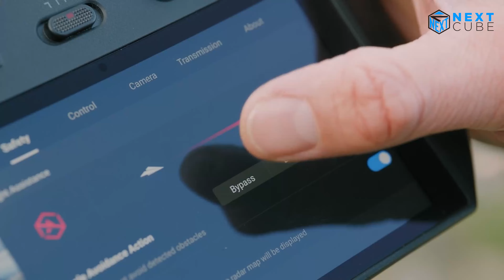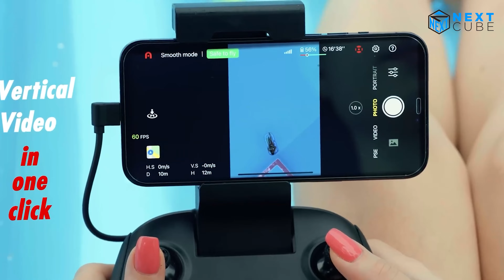Top 7 Best Drones to buy in 2023 | DJI, Autel, Sony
Drones are quickly becoming one of the most popular tools for Aerial Photography and for good reason. In this video, we'll take a look at the top 7 drones for aerial shots in 2023.

From DJI to Autel to Sony, these drones are perfect for aerial photography. We'll review each drone, and recommend which one is the best for aerial photography in 2023. Watch this video to find out which drones are the best for your needs!

Timestamp :

00:00 - Intro
00:19 - DJI Mavic 3 Pro
01:28 - DJI Air 2s
02:17 - Autel Evo Lite Plus
02:59 - Autel Evo Nano
03:55 - DJI Avata
04:42 - Sony Airpeak S1
05:25 - DJI Mini 3 Pro

FAQ :
* What should I consider when choosing a drone for aerial photography?
* Can I fly these drones indoors, or are they only for outdoor use?
* What kind of camera quality should I expect from these drones?
* Are these drones beginner-friendly, or do they require some experience to operate?
* What are the maximum flight time and ranges of these drones?
* How do I ensure that I fly these drones safely and responsibly?
* Can these drones be controlled remotely via a smartphone app?
* Are these drones compatible with all types of cameras, or do they require a specific camera model?
* What is the maximum altitude that these drones can reach while still providing good image quality?